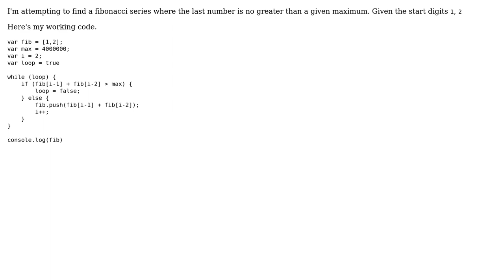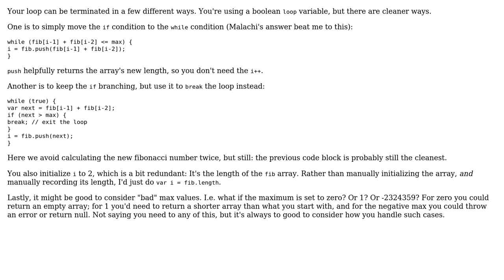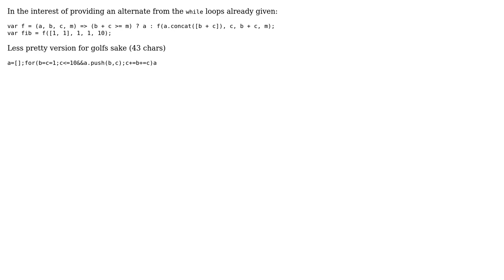Code Review: Find fibonacci series upto a given maximum in javascript (3 Solutions!!)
Code Review: Find fibonacci series upto a given maximum in javascript

With thanks & praise to God, and with thanks to the many people who have made this project possible! | Content (except music & images) licensed under CC BY-SA | Music | Images & others | With thanks to user Malachi user Luke user John Jones user Flambino and the Stack Exchange Network Trademarks are property of their respective owners. You are responsible for your own actions.